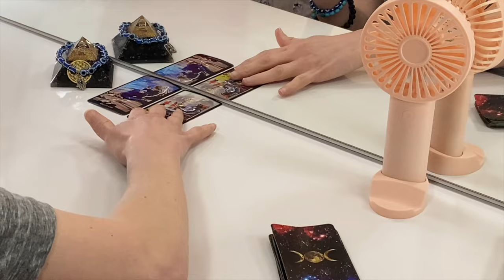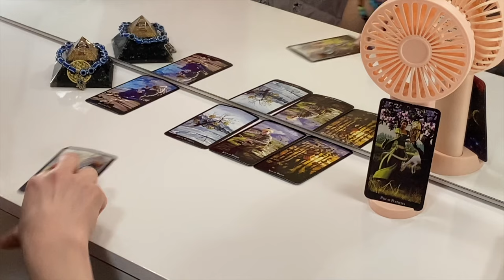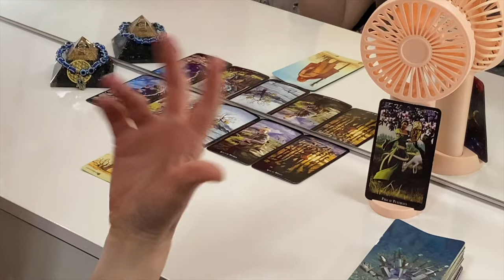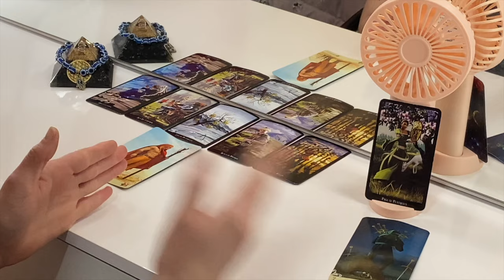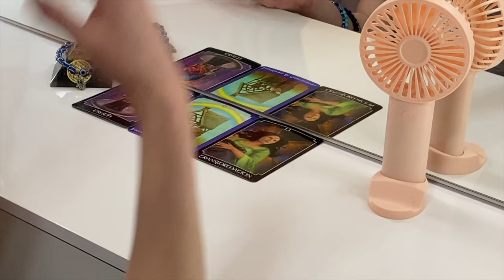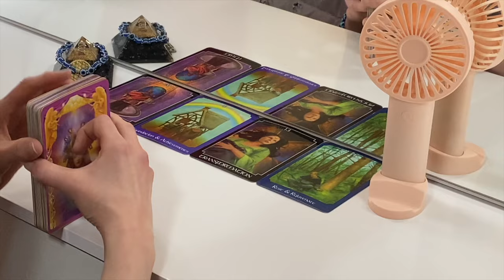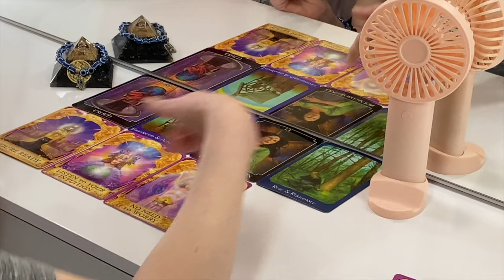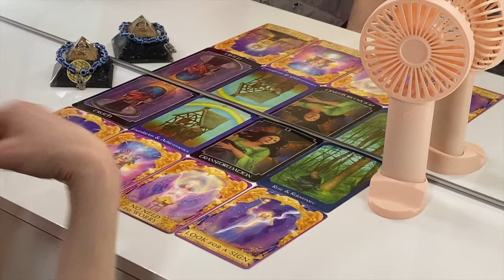Everything the Enemy👿has Taken—Will be Restored🙏& Then Some—While They Must😩Pay the Piper🪬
🔮General Collective & Individual Zodiac Tarot Readings.

🙏Spiritual guidance for self-healing and connecting to inner wisdom—helping in the spiritual transformation process and shadow work: to find your inner guidance for self-discovery—and the right path/staying on your current pathway: for you must learn how to help yourself—but with the right tools in doing so—and leaning not only on your understanding—but upon God and seeking first the Kingdom of God always—in all that you do—no matter what.

❤️As well as—the occasional love situations that come up in a reading—for guidance and advice—but always use your discernment and trust your intuition.

🪄Manifestion Readings—to see what you’re manifesting into your life.

📚I have CEU certificates in Tarot 101 and Metaphysics 101. (I’m currently studying other courses, as well).

✨ For Spiritual articles on—inspiration, motivation, and spiritual transformation—I have displayed on my FB page “Lee’s Butterfly Expressions.”

*I have many of my articles under revision & re-editing, so more is to come, but still worth checking out.